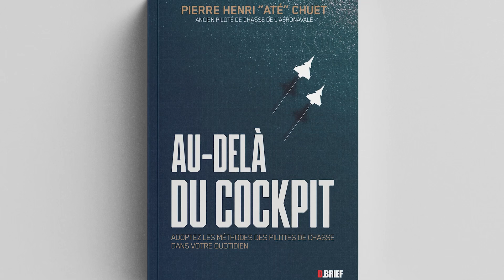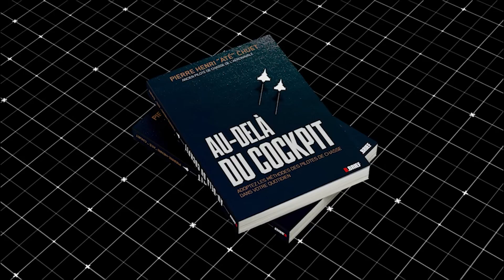Le Fantôme de KIEV : Mythe ou Réalité ? D.BRIEF UKRAINE #24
Pour commander mon tout nouveau livre

00:00 Intro
01:28 Le MIG-29
03:00 Le Fantôme de Kiev Mythe ou Réalité ?
07:11 Outro

Fly safe